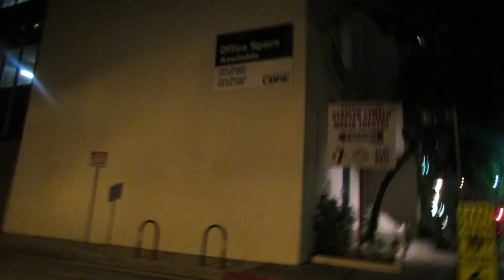The Smart Homeless.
George and Albert get advice from a wise hobo.